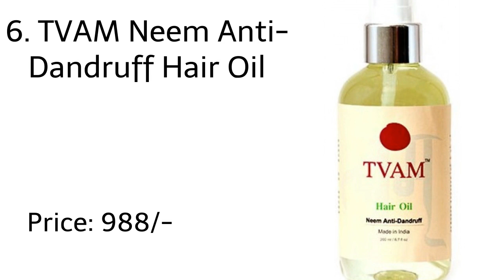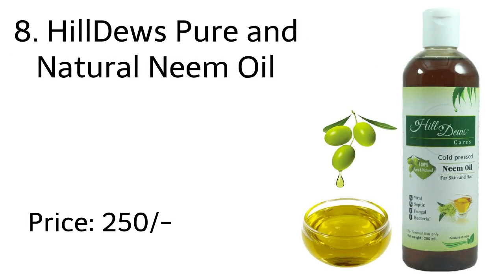10 Best Neem Oil Brands In India | भारत के १० बेस्ट नीम आयल/ नीम तेल ब्रांड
We have collated India's best neem oil brands that you can consider. If you have been using any of the oils mentioned in the video or some other brand which is not listed then do share your experience in the comment section below.

इस विडियो में आप भारत के १० बेस्ट नीम आयल / नीम तेल ब्रांड देख सकते है!